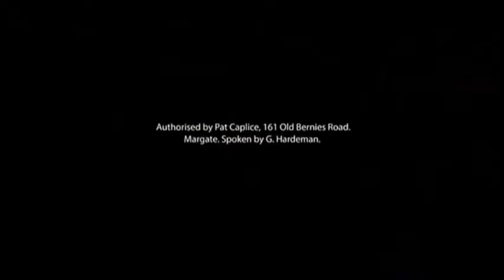Bad Bets Pokies Parasite 1 30